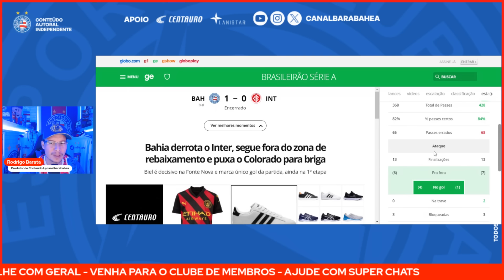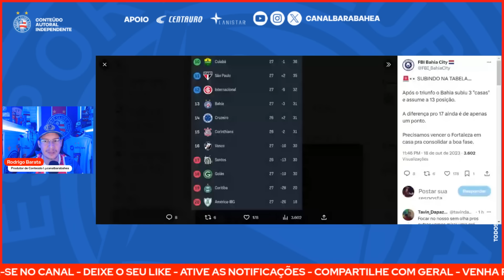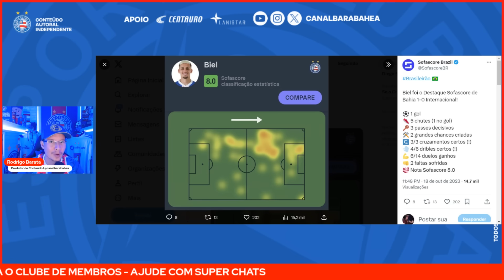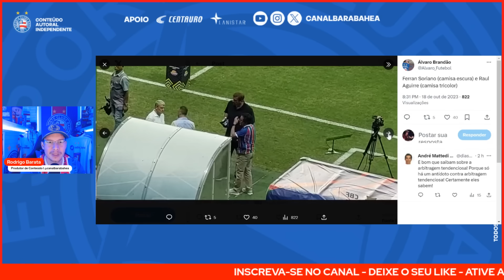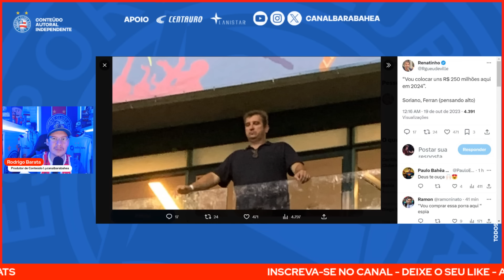🚨SPORTV E ESPN DESTACAM TRIUNFO DO BAHIA! 🔥FERRAN SORIANO NO MEIO DA TORCIDA!✅NÚMEROS E DESFALQUE!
💰 PAGBET! VANTAGENS INCRÍVEIS, APOSTA MÍNIMA DE R$1,00!